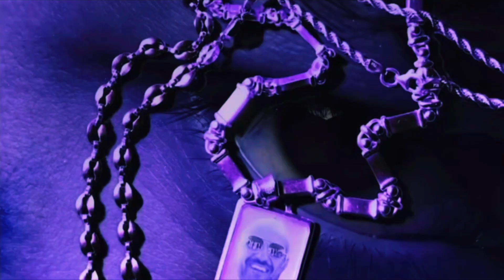paky - belen (𝖘𝖑𝖔𝖜𝖊𝖉 + 𝖗𝖊𝖛𝖊𝖗𝖇)